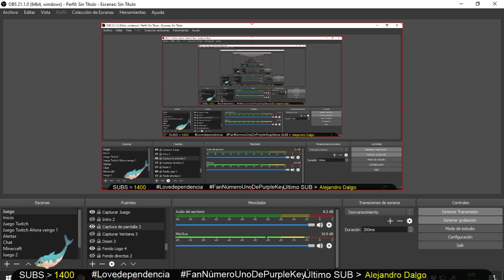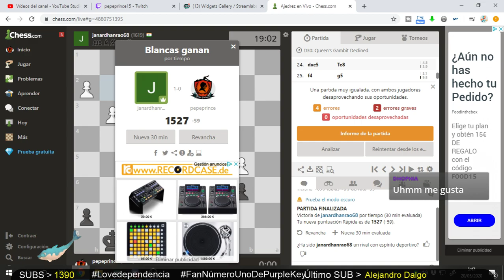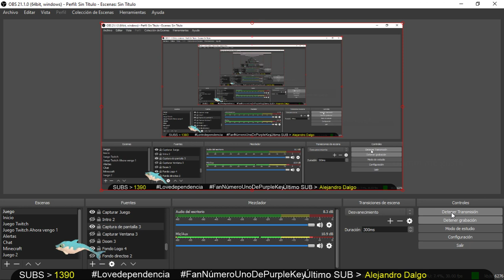1867. 🔴 DIRECTO DE AJEDREZ ▶ PARTIDA ÉPICA: ARRINCONADO DESDE INICIO, AGUANTO, LE DOY LA VUELTA Y...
🎮 Hacía tiempo que no disfrutaba de una partida de ajedrez tan intensa, complicada y maravillosa contra un hindú. Desde el principio de la partida (jugaba yo con negras) me encontré con una apertura muy agresiva con avances muy poderosos de peones (nunca había jugado contra alguien que avanzase de esta forma), con el resultado de verme, prácticamente desde el principio bastante arrinconado, situación que duró buena parte de la partida. Cuando no quedó más remedio comencé a cambiar piezas (hasta ese momento no habíamos intercambiado ni un solo peón). Mi ahogada situación pareció romperse y logré hacerle con un caballo una clavada simultánea a su dama y una de sus torres. ¡Esto al fin me dio la ventaja que tanto necesitaba! Puede decirse que tras mucho resistir le di la vuelta a la partida. Aprovechando la ventaja le cambié la dama. Podía haber ganado, pero... tenía una cosa en contra: el tiempo (establecido inicialmente en media hora para cada uno). A pesar de la ventaja conseguida heroicamente... perdí la partida porque el tiempo se agotó...